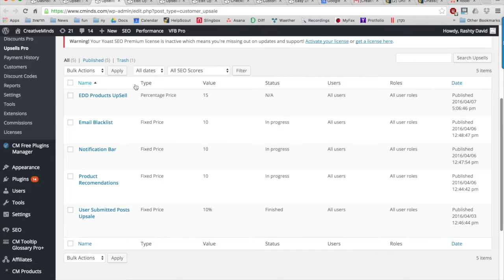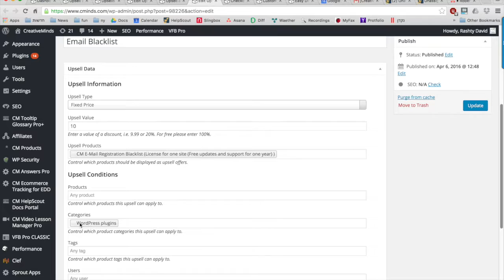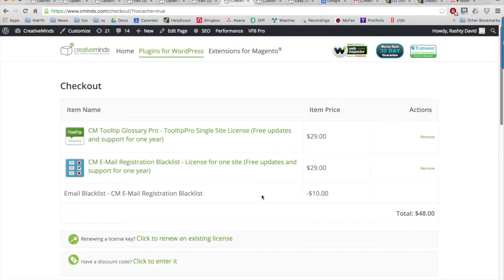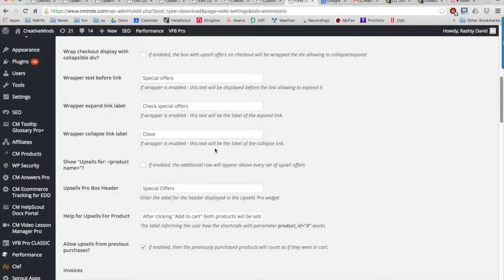The Upsell Pro for Easy Digital Downloads Plugin for WordPress By CreativeMinds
The Upsell Pro for Easy Digital Downloads supports adding upsell products in easy digital downloads checkout based on what users have in the cart. This plugin also supports offering cross-sell products based on product id or user previous purchases. This is an AddOn for Easy Digital Downloads plugin for WordPress which is a digital cart system for WordPress.

The Upsell and Cross-Sell Pro for EDD let the admin define a set of rules, which once triggered will display an upsell or cross-sell list of products to the user with the option to add each product to the cart.

This plugin supports showing upsell products based on what the user already has in the cart. The second supported option is to add a shortcode to any product page/post and to show related cross-sell offering.

With this plugin, the admin can list one or more upsell products. The admin also needs to set the conditions which once triggered will show the upsell products. Each rule has an expiration date and can be also be limited to specific users based on the username or the user role.